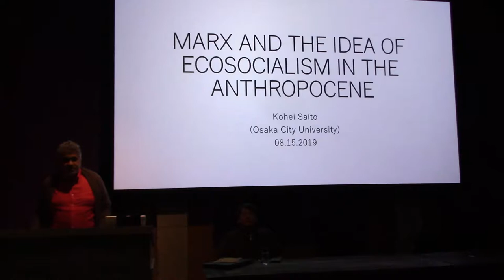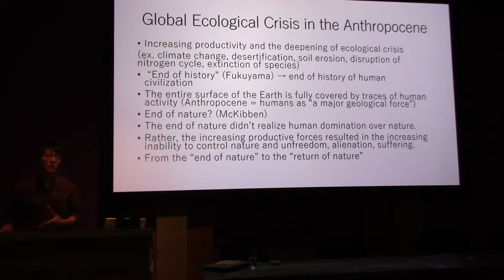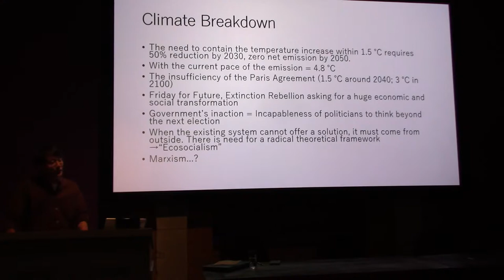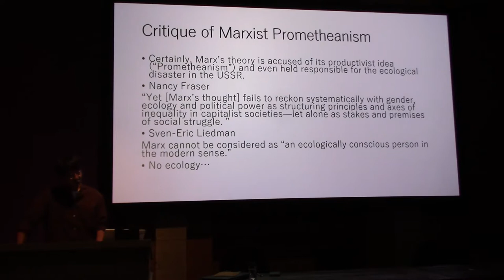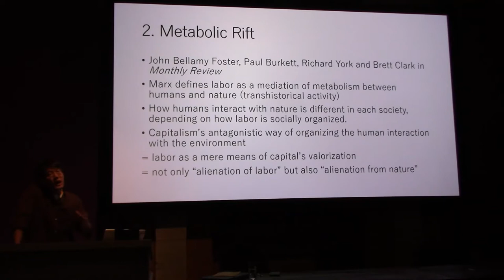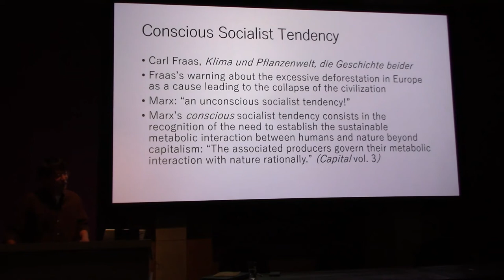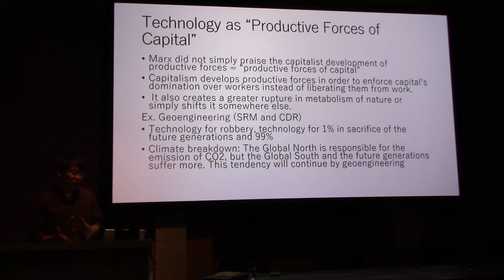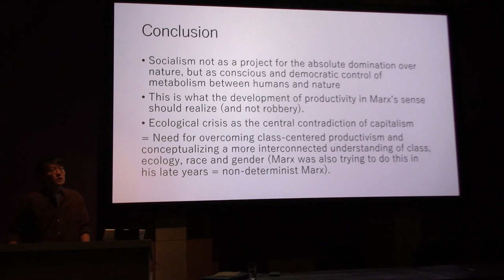Kohei Saito Public Lecture